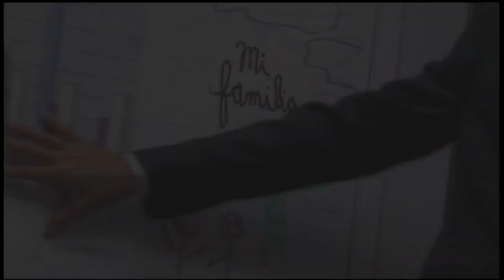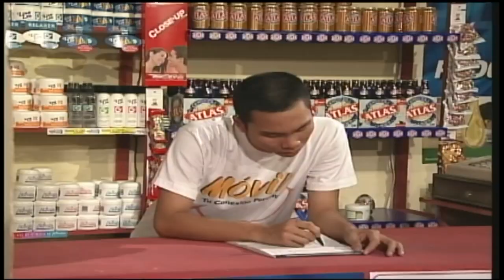Como Casar a Chente - Capítulo 20